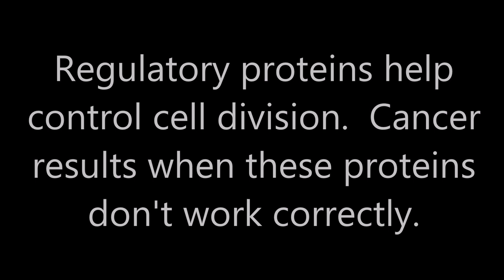POTD#75 - Regulatory Proteins